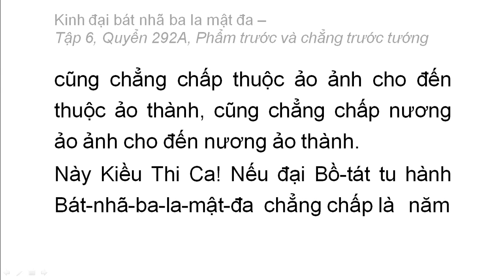Quyển 292A: Kinh đại bát nhã ba la mật đa - Phẩm trước và chẳng trước tướng (rất hay) (292/600) (1)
Hán dịch: Pháp sư Huyền Trang
Việt dịch: Hoà thượng Trí Nghiêm
Giảo chính: Hoà thượng Quảng Độ